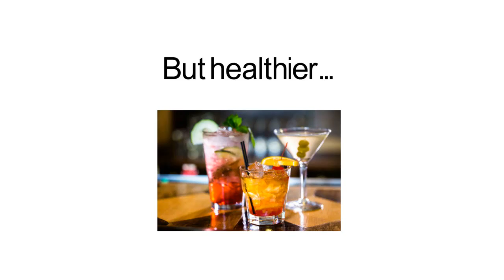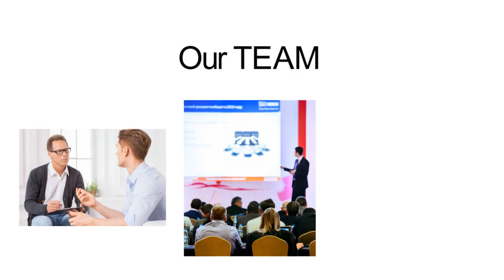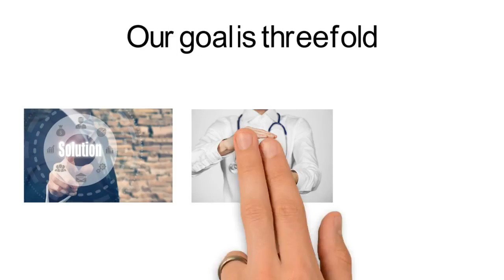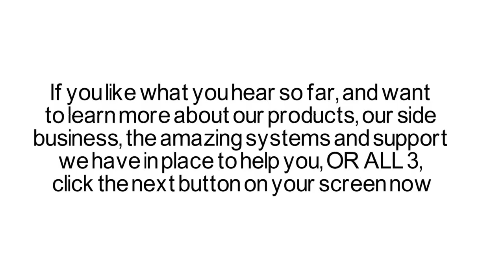Quick Overview, NO Secrets!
Take a look at a quick overview of a new way to build a second income with a home based business. Are you right for OUR team?